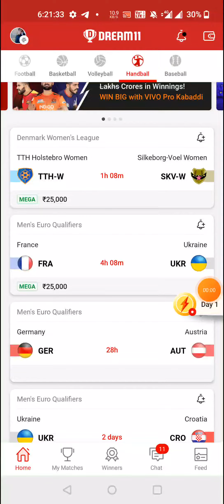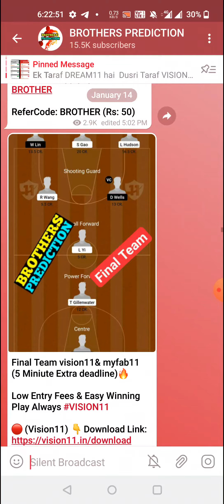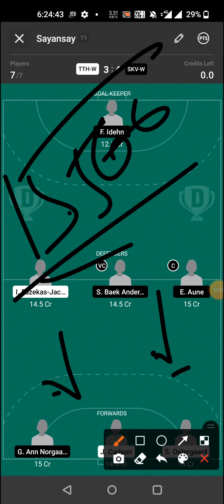TTH W vs SKV W HANDBALL DREAM11 TEAM PREVIEW TODAY MATCH | Denmark HANDBALL LEAGUE DREAM11 TEAM